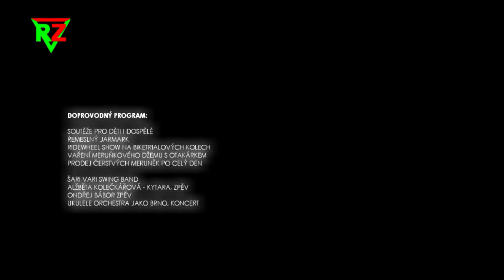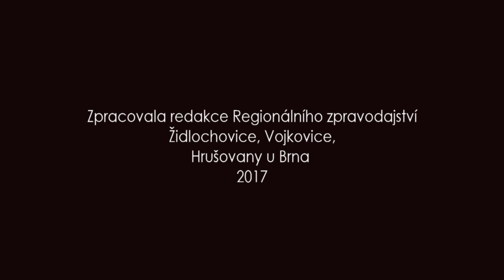Meruňkobraní 15. 7. 2017 v Židlochovicích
Celý festival meruněk v Židlochovicích zachytil ireportér ČT1 Aleš Habart